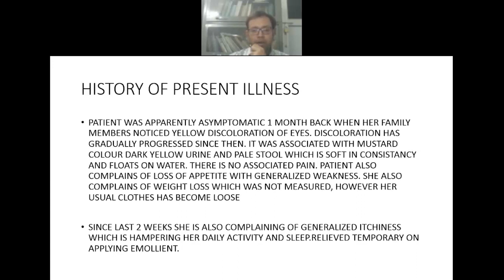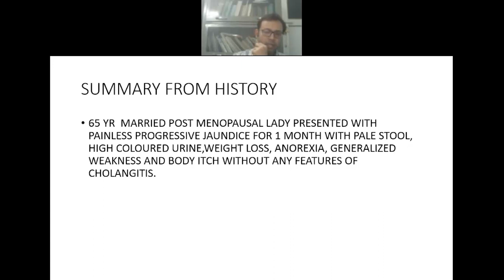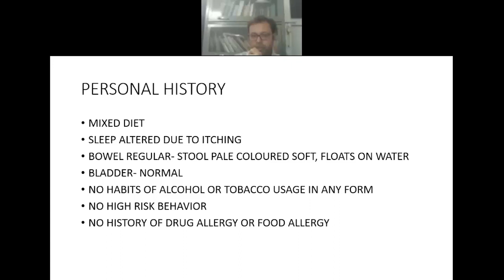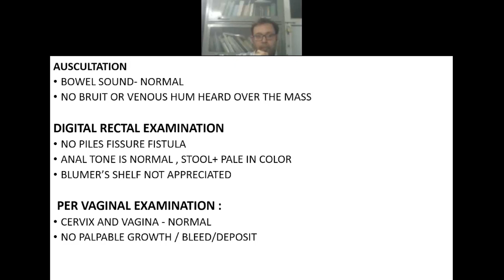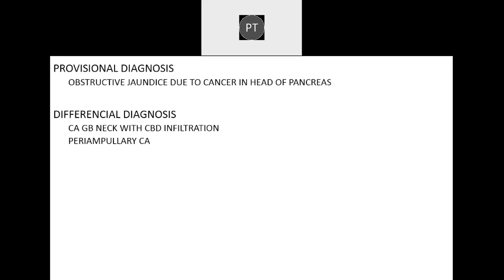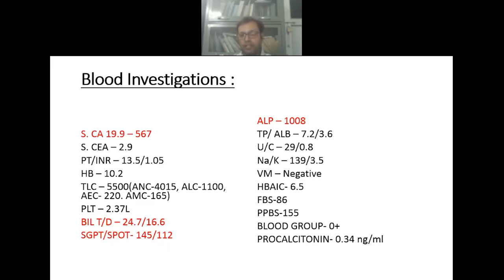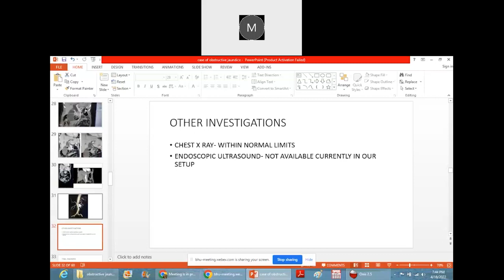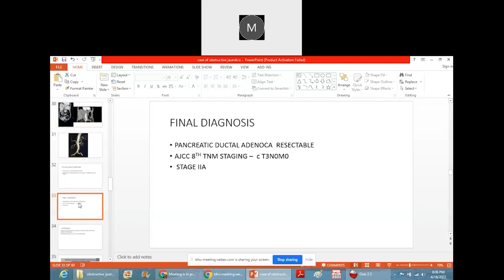A case of obstructive jaundice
This is a case discussion on obstructive jaundice in a case of pancreatic cancer. Important for those appearing in examination to learn not to lead your examiner to an area you know nothing about